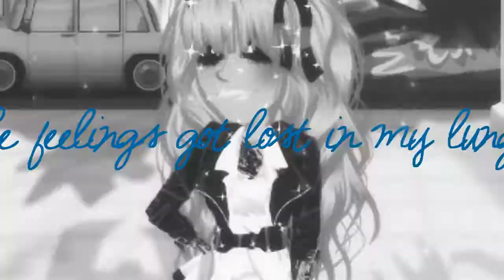My mep parts - MSP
D:

bitches love cake song : Borgore - Decisions